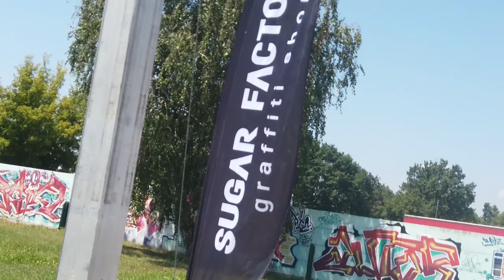Looney tunes Taz GRAFFITI 👹 painting @ Baraka, Kutina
In this video you can see BLAZE GRAFFITI ARTIST PAINTING COLORFUL GRAFFITI ON WALL, LOONEY TUNES, CARTOON, CARTOONS, TAZ, TASMANIAN DEVIL, DEVIL, KUTINA, BARAKA